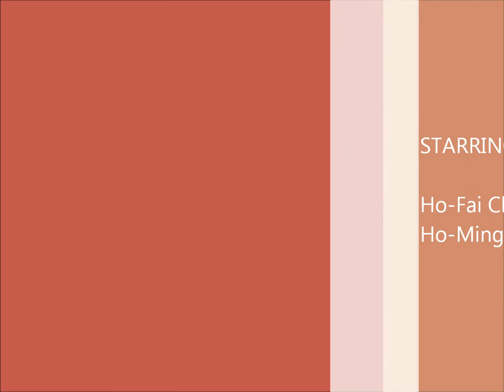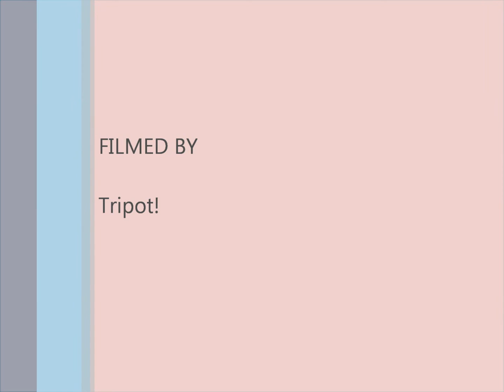Squash drills: Conditional game - deep shots only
Ho-Ming and Ho-Fai shows this high level practice above.  Both players can only hit the ball behind the short line in the middle.  Anything before the short line is a fault.  Winner serves to start the rally.

This is an excellent practice to improve one's backcourt shots and movement.  A lot of squash players are impatient and take on easy shots in the front.  In this practice, the only chance to win is to hit very tight straight drive and wide crosscourt that dies on deep corners at the back.

Key focuses is to cut volley when you have the opportunities and defense with tight shots when you are under pressure.